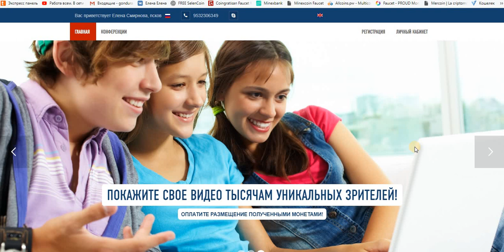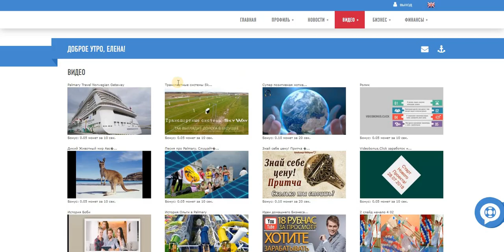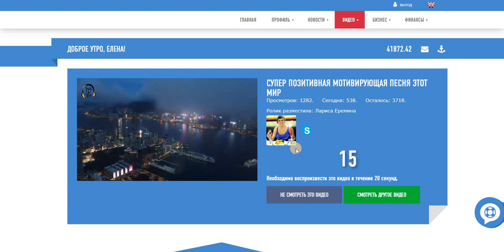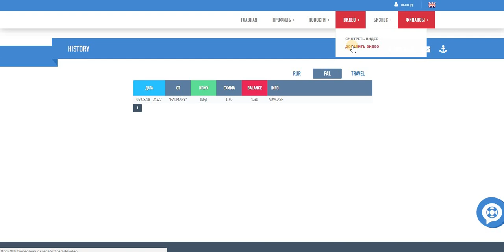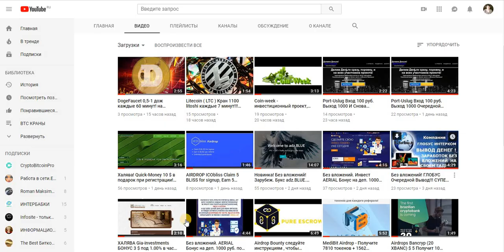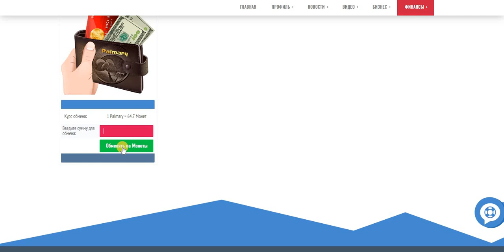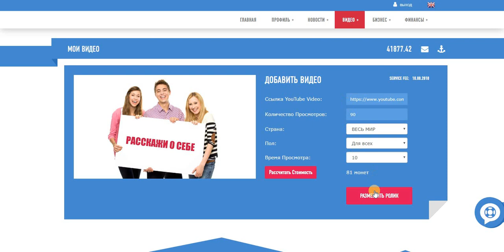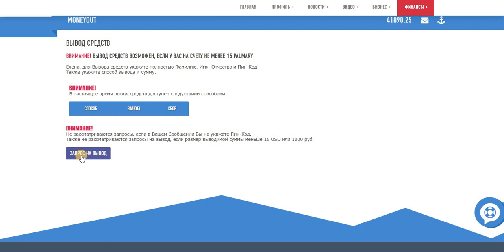Заработок без вложений VideoBonus. на просмотре видео рекламы